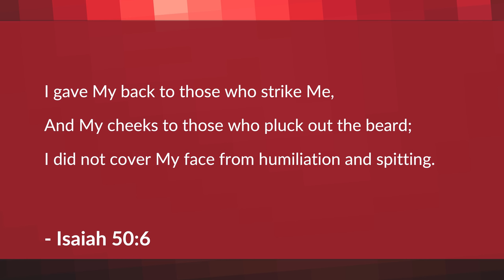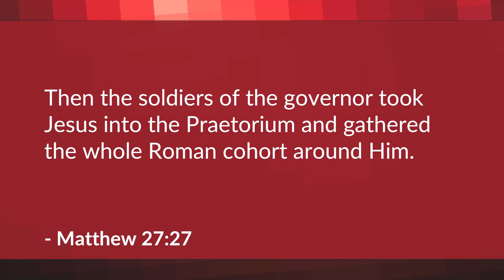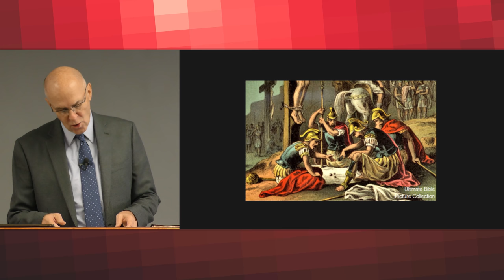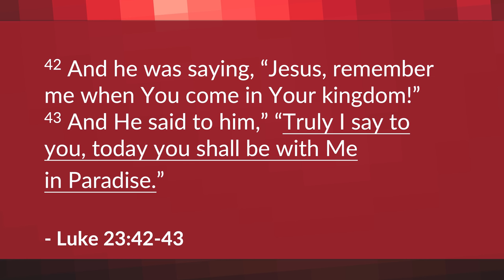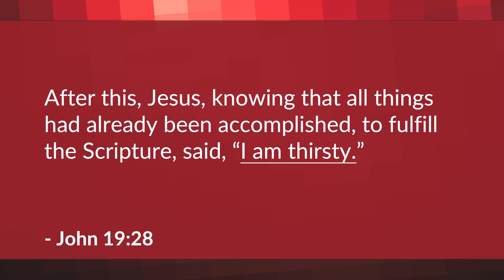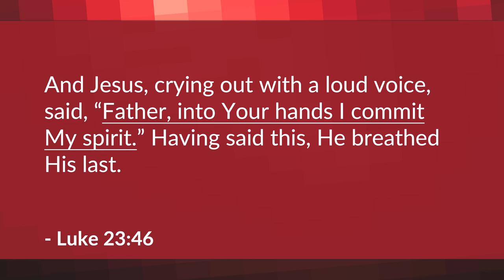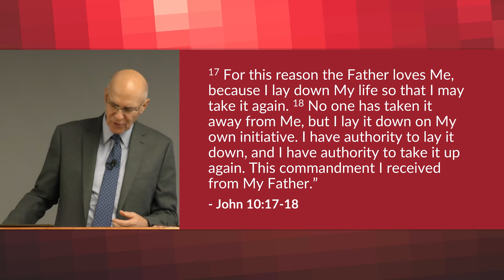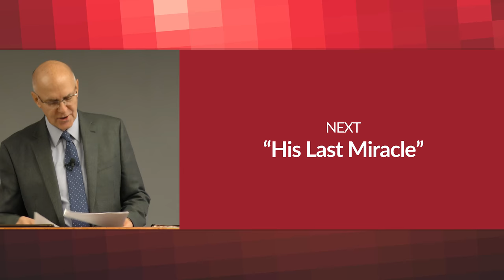Jesus' Last Words – Mike Mazzalongo | BibleTalk.tv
In this lesson, Mike reviews the last things that Jesus saw and experienced, and the seven last things He said.